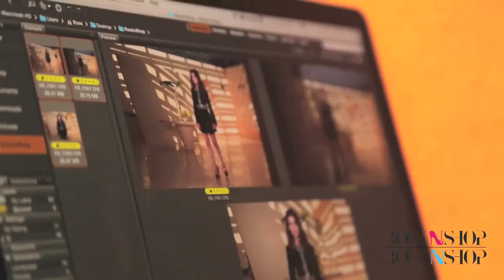Niamat Bakshi - The Uncomplicated Perfectionist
Niamat Bakshi elaborates on the art of being fashionably appropriate, whilst revealing to us distinctive ways of expressing herself.